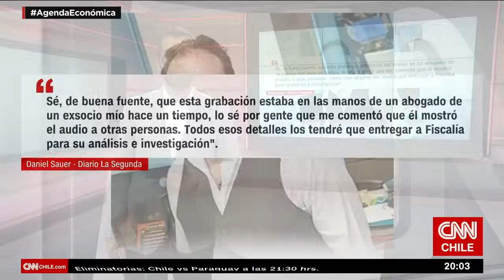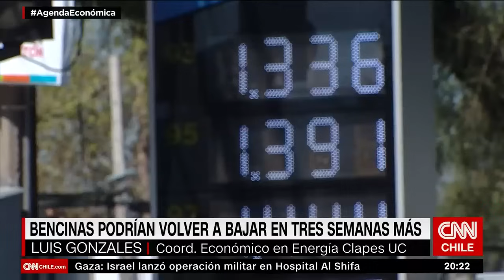Abogado analiza los efectos del Caso Hermosilla en el ámbito tributario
En una nueva edición de Agenda Económica con Nicolás Paut, Claudio Bustos, abogado tributario y socio en Bustos Tax y Legal, al ser consultado sobre el Caso Hermosilla y las instituciones involucradas en posibles coimas a funcionarios del Servicio Impuestos Internos (SII) y la Comisión para el Mercado Financiero (CMF), respondió: "Es algo gravísimo y una situación que nadie se esperaría de un abogado de alto prestigio. Este es un tema que afecta a la fe pública porque involucra a una entidad del Estado"